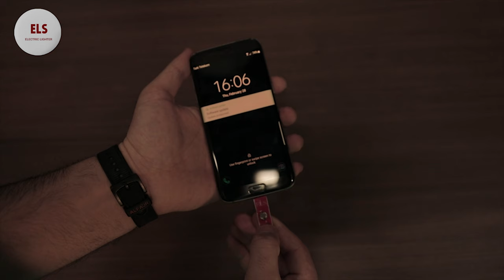ELS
ELS - Electric cigarette Lighter for smartphones. The world's first electric lighter for smartphones with phone holder, elastic band strap with stand.